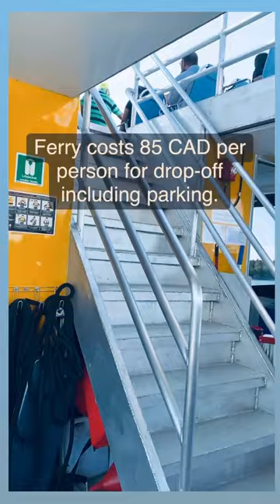Boat ride to Flower pot Island in Tobermory. Just two hours away from Toronto.